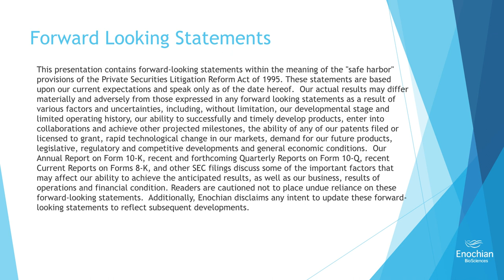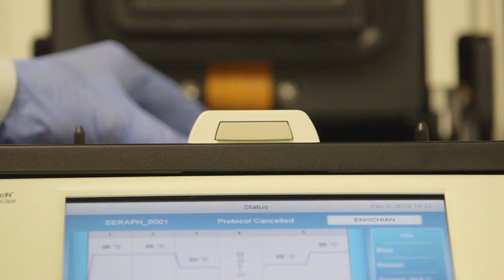Deleted Video: Enochian Biosciences CEO Mark Dybul Praising "Doctor Serhat" Gumrukcu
In this this video, which was eventually deleted from the YouTube channel of public company Enochian Biosciences (NASDAQ:ENOB), the company's CEO, Mark Dybul, is seen praising "Doctor" Serhat Gumrukcu as having "the type of brilliance that has the capacity to see across discipline in science".

Enochian previously described Serhat Gumrukcu as its co-founder, "scientific founder" and "inventor". Gumrukcu is also the company's largest shareholder.

Following allegations by Federal authorities on May 25, 2022 that Gumrukcu conspired in a plot that resulted in the murder of a Vermont father of 6, the company sought to distance itself from its co-founder while also claiming that Gumrukcu's breakthroughs were still scientifically valid.

On June 1st, we posted a report detailing extensive evidence that Gumrukcu faked his entire educational history, that he has no medical degree nor any PhDs, and that he has a history of international criminal allegations relating to a slew of white collar crimes

Following our findings, the company further sought to distance itself from its co-founder, which apparently included deleting this video.

The video was an investor communication relating to a public company, and serves as evidence of the close connection between Enochian and its now indicted co-founder, a matter that is squarely in the public interest.